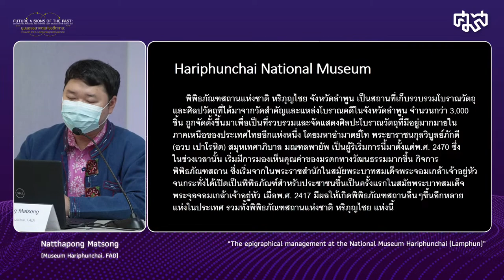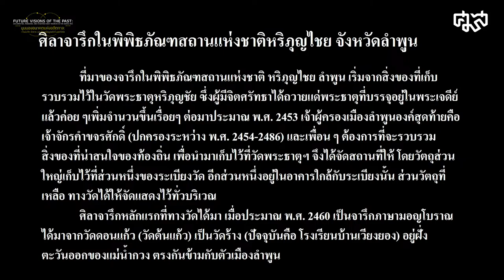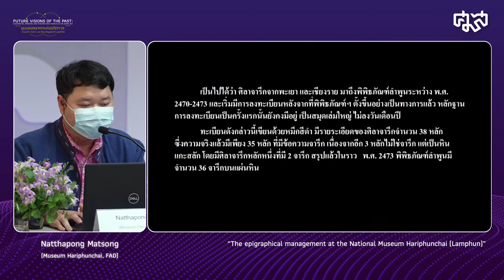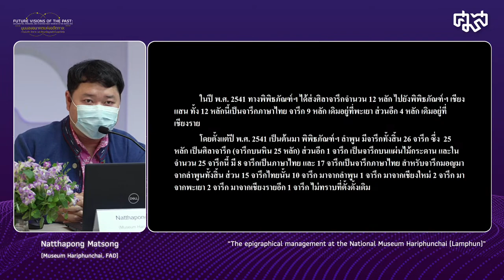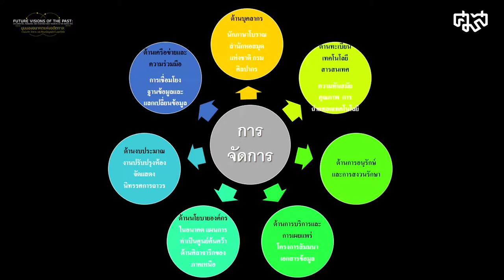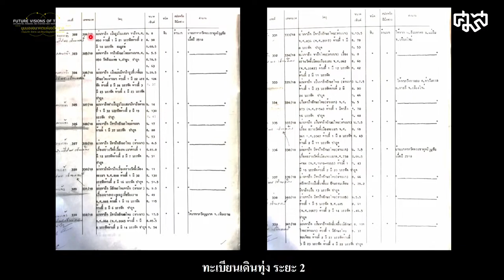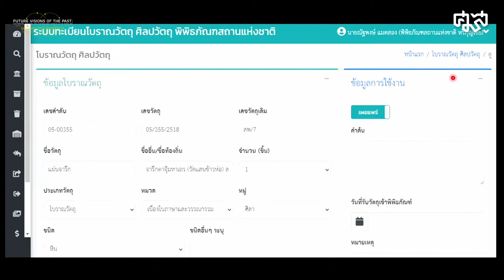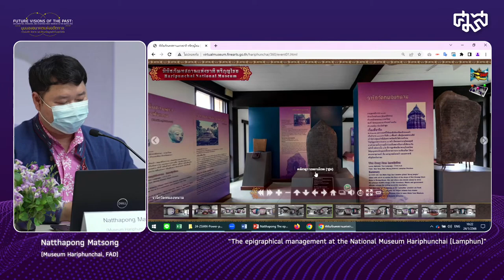Future Visions of the Past | EP.1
Future Visions of the Past : Documenting, managing, and studying early sources in the digital era | EP.1
Welcome address
by Dr Komatra Chuengsatiansup (SAC)
Opening Speech
by Professor Emeritus Khun-Ying Khaisri Sri-Aroon (PMSF)
General presentation
by Gregory Kourilsky (EFEO)
Session 1: From stone to silicon: databases of inscriptions from Southeast Asia
The epigraphical management at the National Museum Hariphunchai (Lamphun)
by Natthapong Matsong (Museum Hariphunchai, FAD)